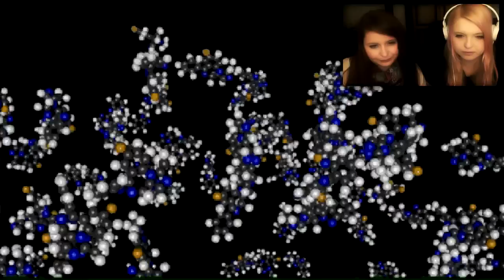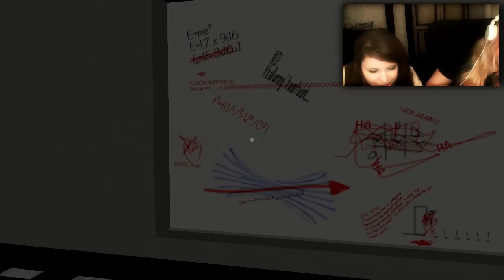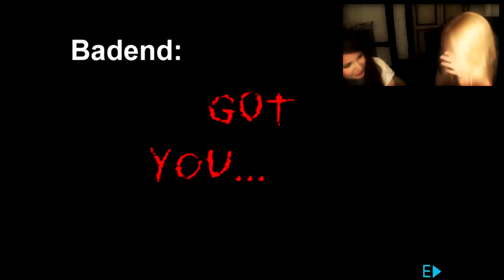[Let's Play] PUPPET | Floor 01 [Facecam]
Halli Hallo! Es gibt zwar noch ein paar unveröffentlichte ältere Let's Plays, aber dieses hier war so lustig, dass wir es direkt für euch freischalten möchten. Wir wachen auf und finden uns in einer Art Labor wieder. Keine Ahnung wer wir sind und was wir dort machen, aber da ist jemand, der mit uns spielen möchte. In diesem Video meistern wir die erste von drei Etagen. Wir haben entschieden uns dieses Mal beim Zocken zu filmen. Viel Spaß! Badend.

.Geekholic